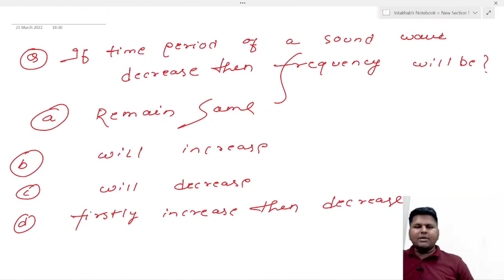How to Prepare for APPSC and APSSB?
Best way to Prepare for Arunachal Pradesh exam!
if you are searching for these questions then this video is for you! here Amarjeet sir guided you how to prepare for exam!